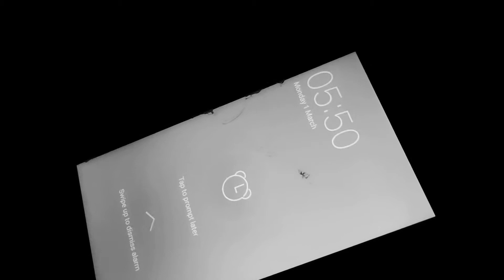Day in life : s c h o o l edition| BNW VLOG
I'M BACK ♥

short vlog for u guys~

Hope you having a great time with ur family.
Just a reminder in case your mind is playing tricks on you today: You matter, you're important. You're loved.

Music background:
Impermanance - lofi hip hop beat